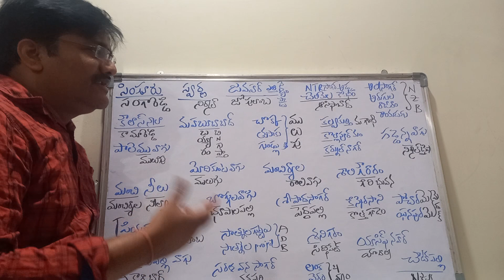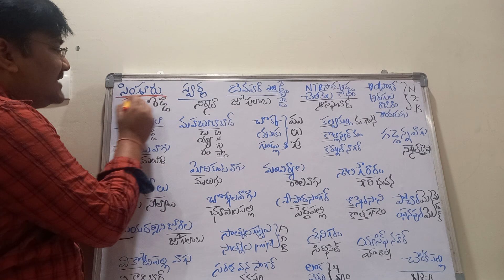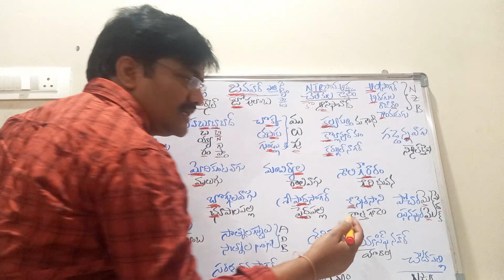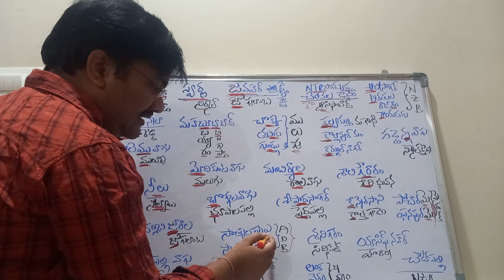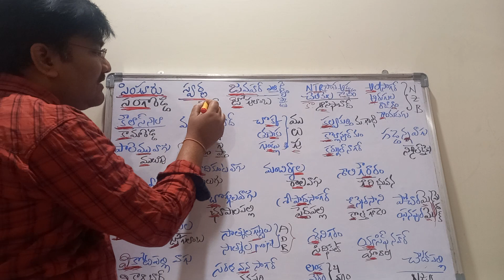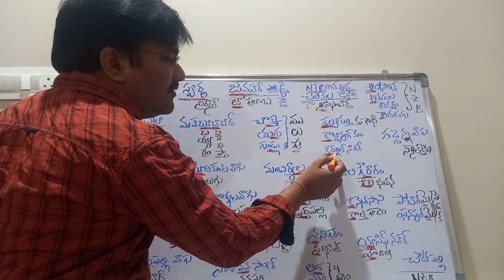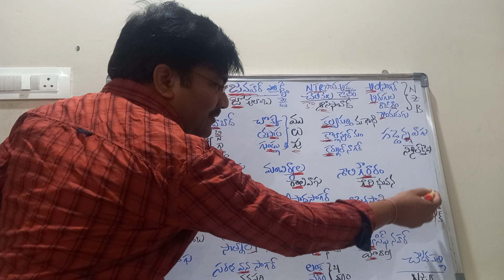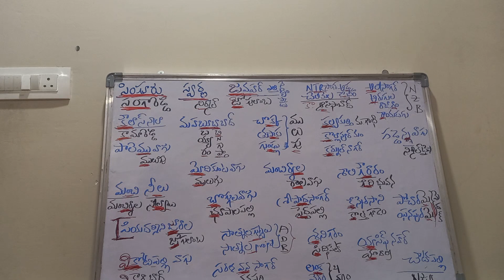తెలంగాణ లోని ప్రాజెక్టు ఇలా simple గా chadavadame correctu .